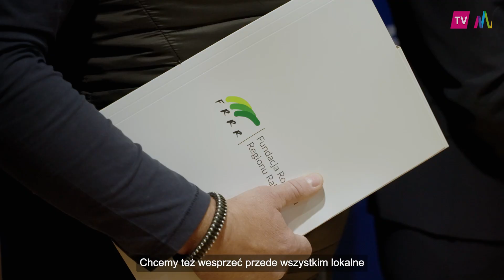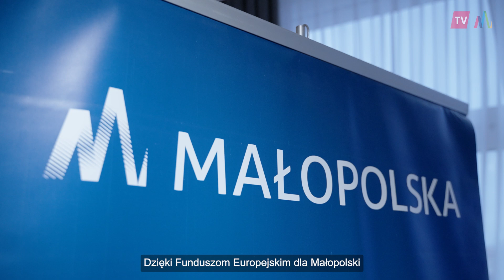Blisko 1 mld złotych na pożyczki dla małopolskich przedsiębiorców i mieszkańców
W Tarnowie odbyła się konferencja prasowa dotycząca uruchomienia w Małopolsce dofinansowanych z Funduszy Europejskich dwóch pierwszych produktów pożyczkowych z perspektywy 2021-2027: pożyczek rozwojowych dla firm i pożyczek dla mieszkańców na inwestycje w odnawialne źródła energii (OZE). Łącznie na ten cel Województwo Małopolskie przeznaczy blisko 1 mld złotych.